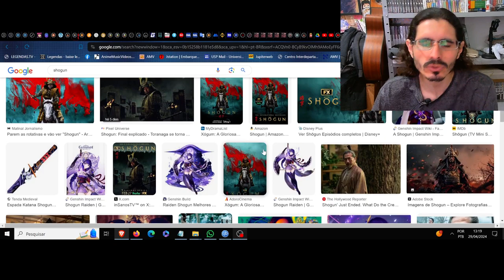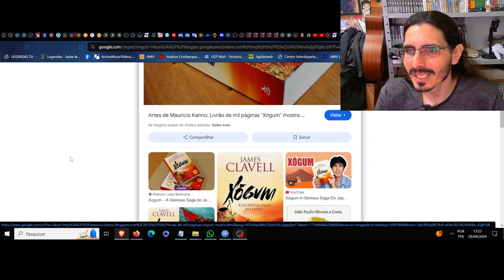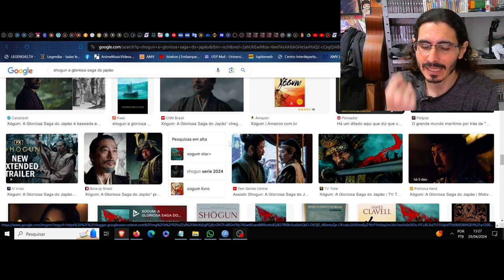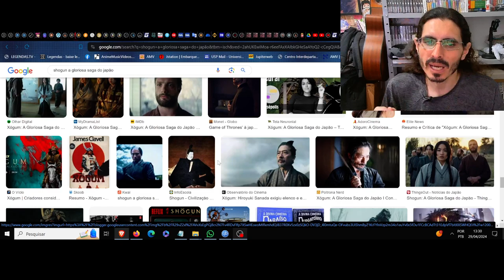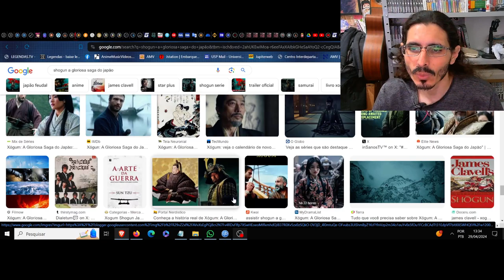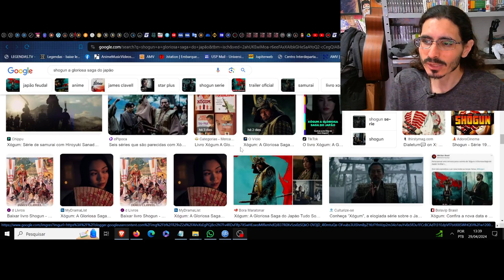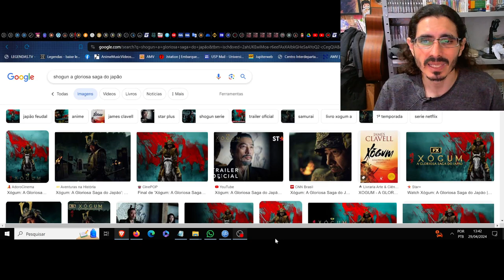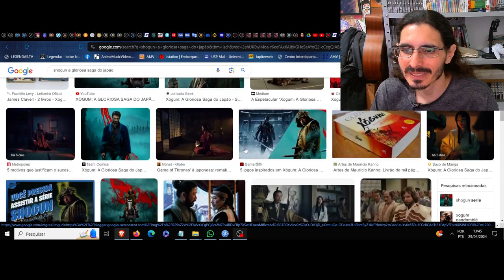(FD) Shōgun. A Gloriosa Saga do Japão. Os corações que guiam as correntezas da ambição